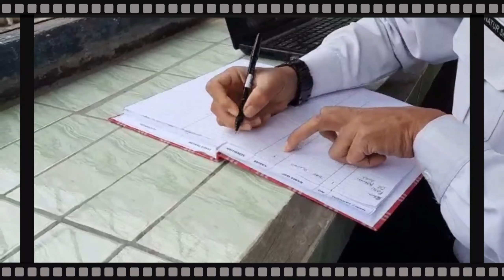Inovasi Layanan Konsultasi Registrasi Keliling Gratis...!! Lapas Pangururan Kanwil Kemenkumham Sumut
(Yan KRING) Layanan Konsultasi Registrasi Keliling Lapas Pangururan Kanwil Kemenkumham Sumut

kegiatan ini adalah bagian dari upaya peningkatan layanan publik untuk mempermudah WBP mengetahui dan konsultasi perolehan jumlah remisi, Tahanan pembinaan 1/3, 1/2 dan 2/3 masa pidana dan konsultasi terkait  hak hak yang dapat di peroleh

pelayanan konsultasi ini diberikan kepada WBP langsung di blok hunian, jadi WBP lebih leluasa dalam mengajukan perntanyaan seputar hak berupa remisi dan integrasi juga tentang kewajiban didalam lembaga pemasyarakatan kelas III Pangururan.

layanan dilaksanakan 3 kali dalam seminggu ( hari senin, rabu dan jumat ) layanan diberikan tanpa dipungut biaya.